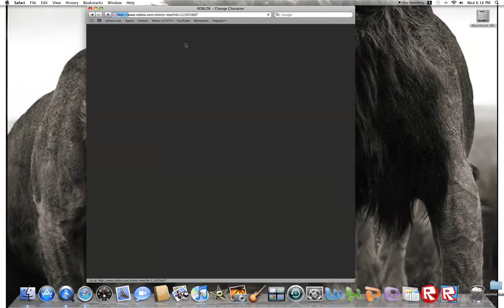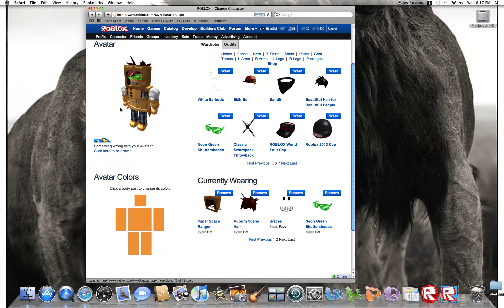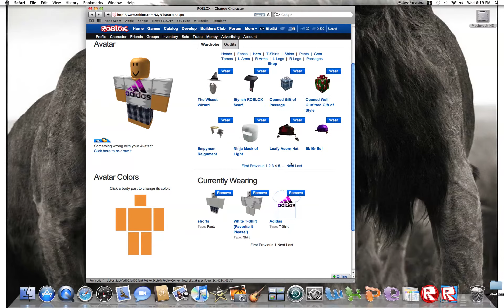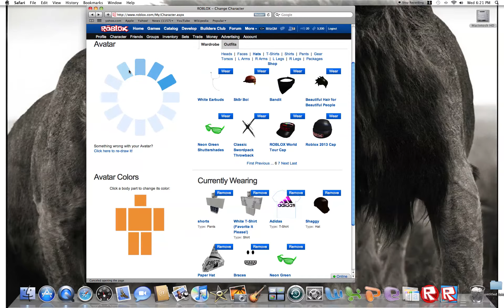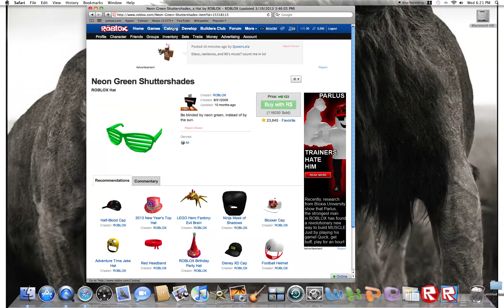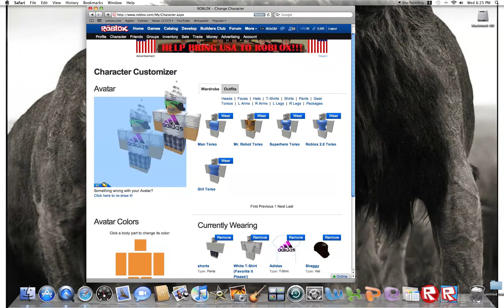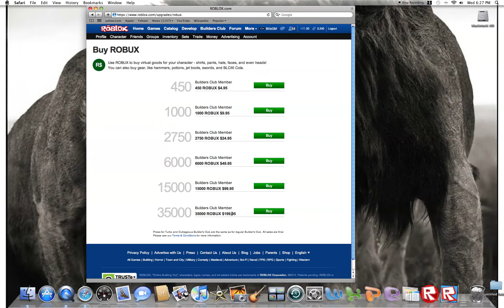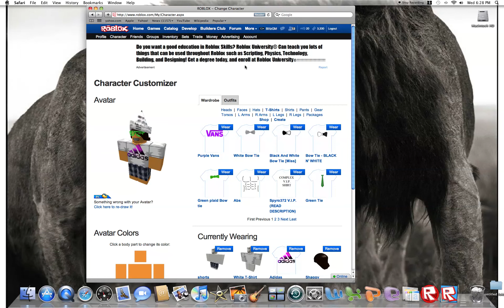Roblox How to Look Like a Hobo/Lets play Roblox Commentary-Episode 10!!!!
Hey guys this is a Episode 10 special and today we are going to show you how to look like a Hobo and stuffzz The first version is the very expensive BC versoin and the second version is the Non-BC version and the third Version(the last one) is the least expensive one and is only about 150 Robux!